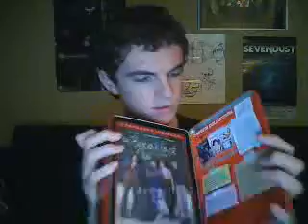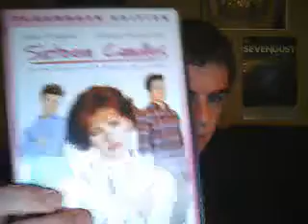High School Flashback Collection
i show off one of my favorite box sets. the movies in this set include the breakfast club, wierd science and sixteen candles.